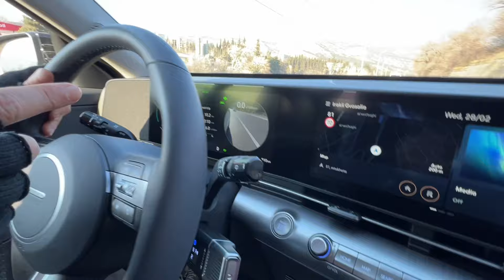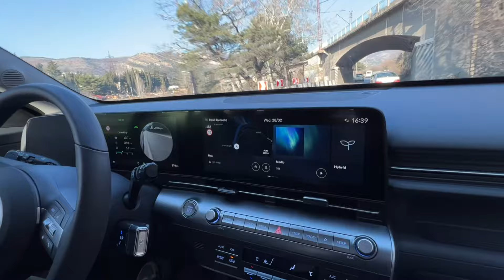თბილისი. გასეირნება სრულიად ახალი ავტომობილით. ჰიუნდაი Kona ჰიბრიდი- სიმძლავრე და ელეგანტურობა.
საჭესთან ალეკო ხვედელიძეა- “Hyundai Auto Georgia”-ს გული და სული 🚗⏰❤️, ავტოექსპერტი უდიდესი გამოცდილებით.
ერთად გავიარეთ მანძილი “ჰიუნდაი ცენტრიდან” მცხეთის გადასახვევამდე და დავბრუნდით უკან. გზაში ვისაუბრეთ ახალ მოდელზე.
დამატებითი ინფორმაცია მანქანის შესახებ იხილეთ კომპანიის საიტზე.